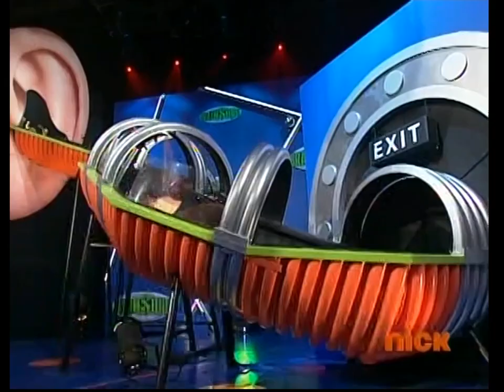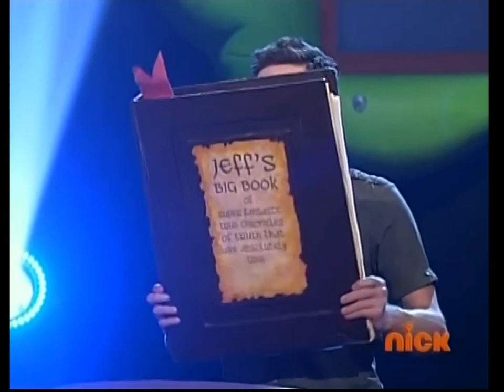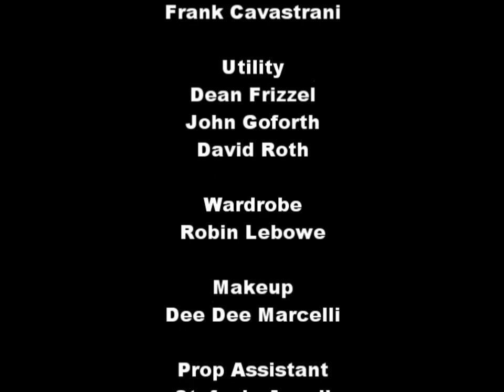BrainSurge Episode 124 (1080p 60fps)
Aired 12/1/2009 (S1E21)
Taped 3/20/2009 (2nd of 5)

This is the contestant grouping of all time. Hailee Steinfeld (yes, *THE REAL Hailee Steinfeld*) appears in this episode. They also somehow managed to convince a guy named Marco Polo to appear in this episode as well. This episode also includes Cristian, whose uncle Louis Lipps is in the Pittsburgh Steelers Hall of Honor. Will either of these three win, or will Jordan, Tianna, or Natalie find themselves the victory? If any of them are lucky enough, they could be given a trip to Six Flags with no need to use the Terrible Towel to wipe the slime off.

ANY COMMENTS ASKING ME TO UPLOAD EPISODES WILL NOT BE TOLERATED.

Timestamps:
Intro: 0:00
Level 1: 1:40
Level 2: 9:42
KO Round: 15:38
Level 3: 18:17
Credits: 22:55

Tape date sourced from the BrainSurge Statistics Wiki.
Video materials sourced from waldripster and Squee.
Credit roll recreation and 1% of the restoration by me :)
Acknowledgement to Nick The BrainsurgeGuy for uploading this episode first.